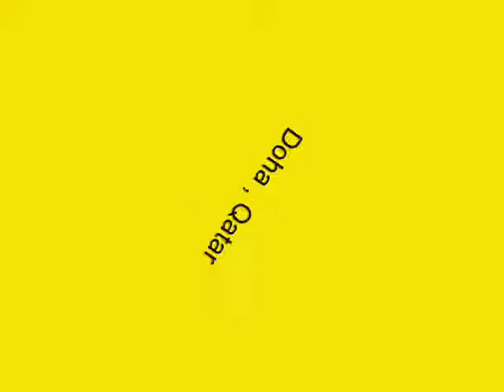Pigeons of Mubarak al Mansoori.wmv